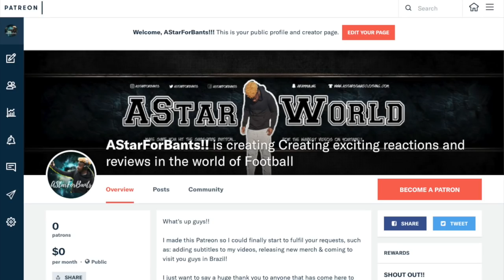ROAD TO RUSSIA ● BRAZIL ● ALL 41 GOALS IN SOUTH AMERICA QUALIFIERS 🇧🇷 | Reaction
Comments, constructive advice & positivity is welcome here!!

Intro by: destructive_anxiety (Instagram)